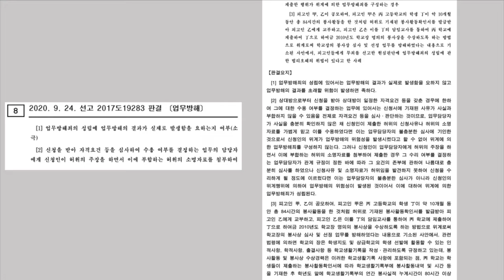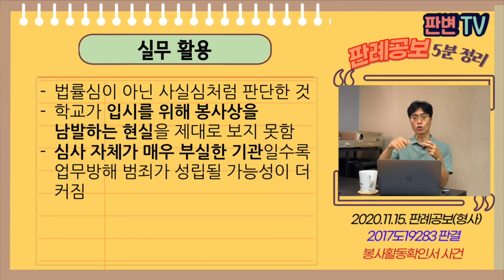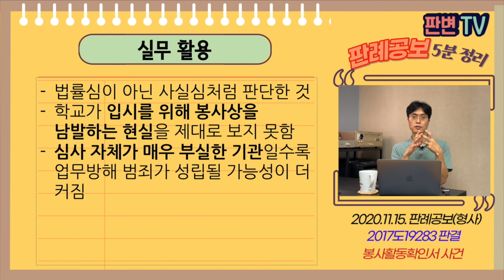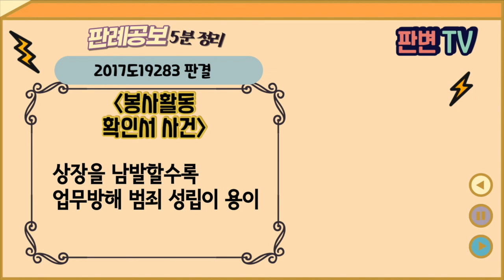봉사활동확인서 사건 [20.11.15.자 판례공보(형사)]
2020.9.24. 선고 2017도19283 판결
업무방해

상고인 검사

파기환송

적용법령
형법
제314조(업무방해) ①제313조의 방법( 허위의 사실을 유포하거나 기타 위계로써) 또는 위력으로써 사람의 업무를 방해한 자는 5년 이하의 징역 또는 1천500만원 이하의 벌금에 처한다.

피고인1이 병원 관리이사에 허위의 봉사활동확인서를 발급받음
피고인2가 학교에 제출하여 아이가 교장 명의의 봉사상을 수상함
피고인들이 공모하여 교장의 봉사상 심사 및 선정 업무를 방해

교장이나 공적심사위원회가 봉사활동의 적정 여부를 충분히 확인하지 않은 것 아닌가
불충분한 심사에 기인한 것 아닌가?

확인서 자체로 명백한 모순, 오류가 있다거나
허위임을 인식하였거나 인식할 수 있었다고 볼 사정이 없음
위조 허위 가능성을 전제로 기재 내용을 다시 확인할 의무를 부담한다고 보기 어려움

실무활용
법률심이 아닌 사실심처럼 판단한 것
학교가 입시를 위해 봉사상을 남발하는 현실을 제대로 보지 못함
심사 자체가 매우 부실한 기관일수록 업무방해 범죄가 성립될 가능성이 더 커짐